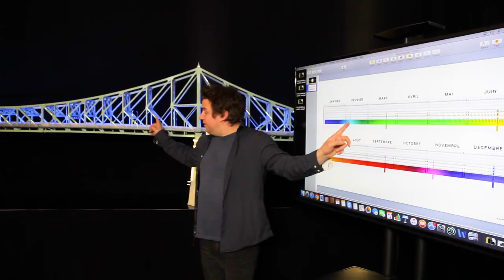JACQUES-CARTIER BRIDGE ILLUMINATION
An urban data-responsive light installation engineered to reflect the digital pulse of the city.